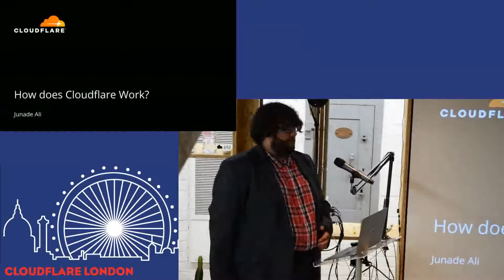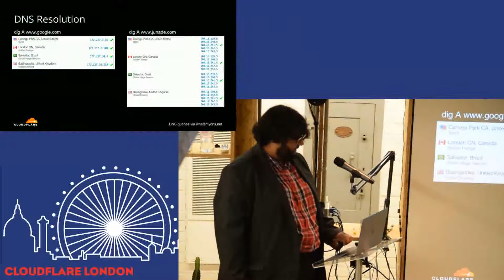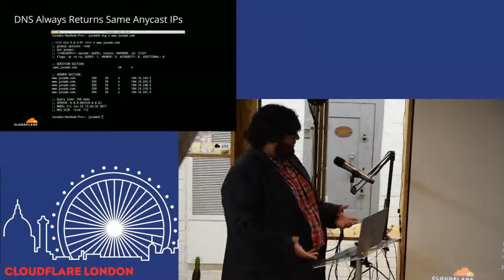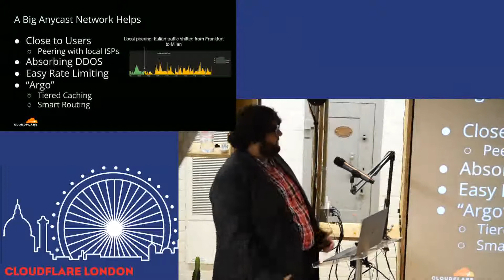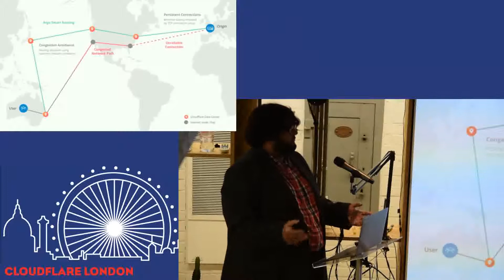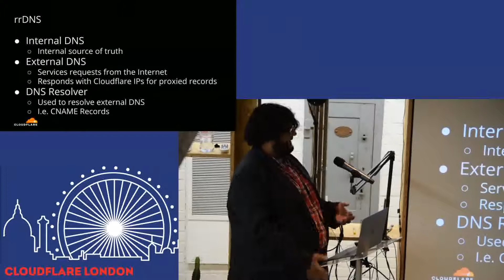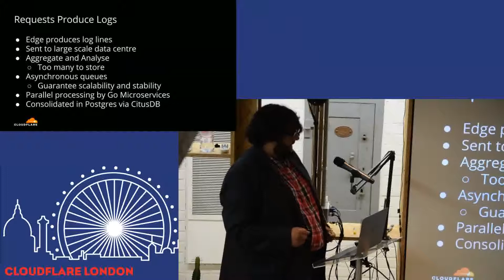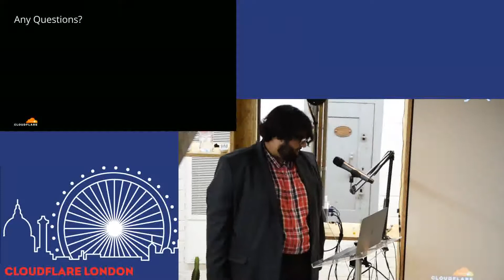Recap: How does Cloudflare work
Cloudflare hosted a Meetup in our London Headquarters and Junade Ali, community manager at Cloudflare, gave a talk. In this talk he talked about the size of our benefits to reliability, performance, security Anycast DNS and more. Check out his talk below: